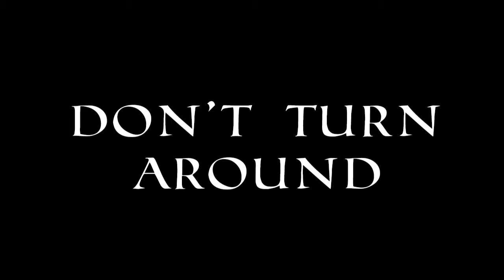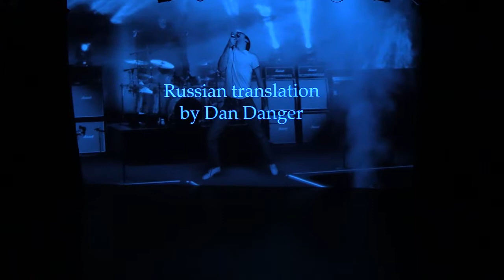Don't Turn Around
Dixon Place - NYC - 1/16/19